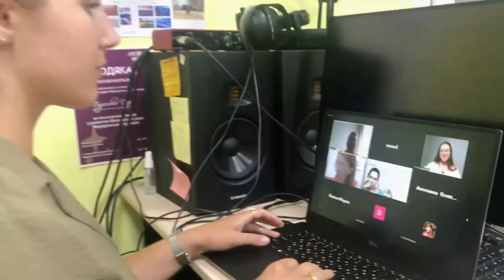Бренд социология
За фінансової підтримки швейцарсько-українського проєкту підтримки децентралізації в Україні DESPRO, разом із представниками ГО "Українська експертна ліга", команда Мереф'янської міської ради розпочала роботу над розробкою бренду нашої громади.